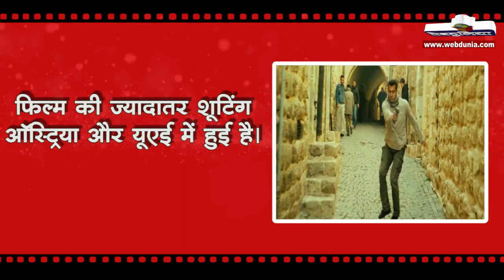टाइगर जिंदा है को लेकर सलमान ने खोले राज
ट्यूबलाइट की असफलता को भूलाकर सलमान अपनी आगामी फिल्मों में जुट गए हैं। इस क्रिसमस पर सलमान की फिल्म 'टाइगर जिंदा है' प्रदर्शित होगी और एक इंटरव्यू में सलमान ने इस फिल्म को लेकर कुछ राज खोले हैं